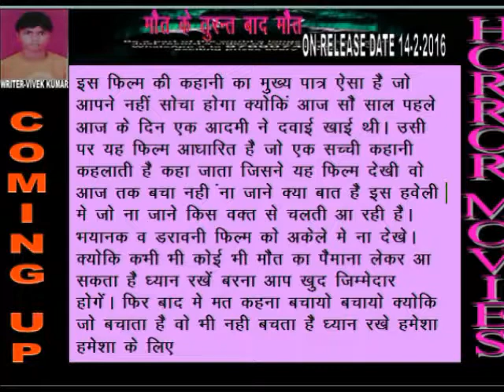Aatankwaad Zinda Hai| {Action Short movies}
More💐💐💐💐💐💐💐.
PLEASE SUBSCIBED THIS CHANNELS👍
💐💐💐VILLAGE LIFE STRUGGLE  AND LIFE💐

☺️😊😢INTRODUCATION THIS CHANNELS
Support me dear friend 👌👌👌👌
 video coming soon please